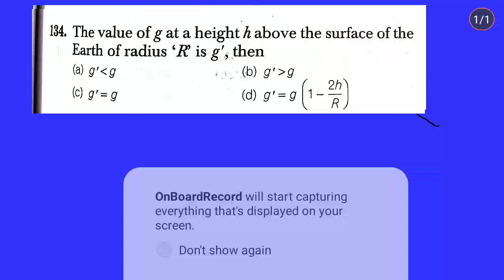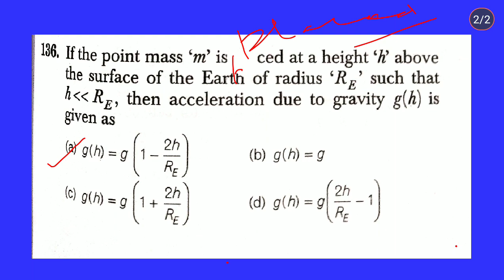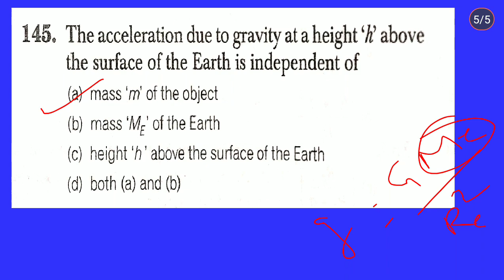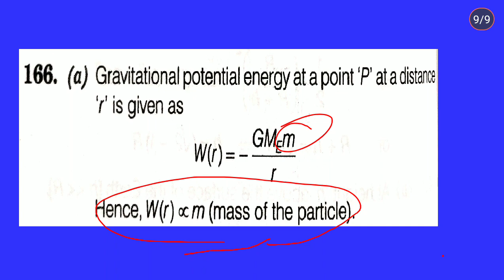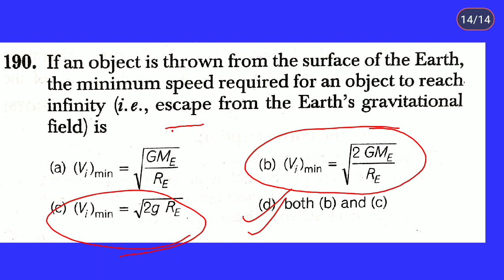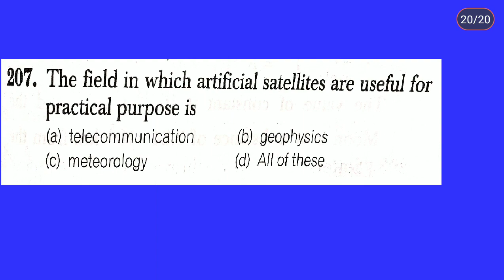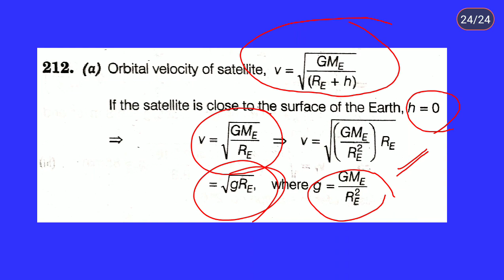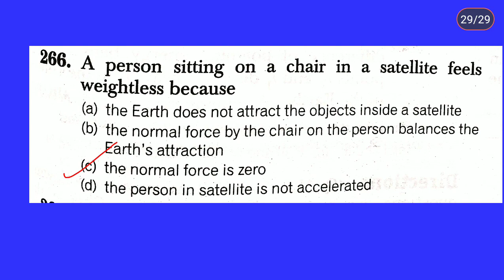MCQs of chapter-08(GRAVITATION) CLASS-11th,Part-02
川田川

11

2/2

Gravitation

Introduction

Description

X

2) Live Classes and recorded Video Lectures (New, different from those on YouTube)

3)PDF Notes of each class.

4)DPP: Daily Practice Problems with each class having 10 questions based on the class of JEE Mains/ NEET level.

5) Syllabus Completion by end of January, 2021 with topicwise discussion of Last 10 Years Problems in Boards, JEE Mains/NEET within Lecture.

6) The Complete Course (Video Lectures, PDF Notes, any other Study Material) will be accessible to all the10:27 PM

اس اس

(11

2/2

Gravitation

Introduction

Description

X

2) Live Classes and recorded Video Lectures (New, different from those on YouTube)

3)PDF Notes of each class.

4)DPP: Daily Practice Problems with each class having 10 questions based on the class of JEE Mains/ NEET level.

5) Syllabus Completion by end of January, 2021 with topicwise discussion of Last 10 Years Problems in Boards, JEE Mains/NEET within Lecture.

6) The Complete Course (Video Lectures, PDF Notes, any other Study Material) will be accessible to all the10:27 PM

اس اس

(11

2/2

Gravitation

Introduction

Description

X

2) Live Classes and recorded Video Lectures (New, different from those on YouTube)

3)PDF Notes of each class.

4)DPP: Daily Practice Problems with each class having 10 questions based on the class of JEE Mains/ NEET level.

5) Syllabus Completion by end of January, 2021 with topicwise discussion of Last 10 Years Problems in Boards, JEE Mains/NEET within Lecture.

6) The Complete Course (Video Lectures, PDF Notes, any other Study Material) will be accessible to all the10:27 PM

川田川

11

2/2

Gravitation

Introduction

Description

6) The Complete Course (Video Lectures, PDF Notes, any other Study Material) will be accessible to all the students untill JEE Mains & NEET 2021 (nearly May 2021)

7)In case you missed a live class, you can see its recording.

8) You can view the videos any number of times.

9) Each chapter will be discussed in detail with all

concepts and numericals

10) Chapterwise Approach towards JEE Mains/ NEET & Board Exams.

We provide you the best test series for11:20 AM10:26 PM

(11

Visit advertiser

Protinex

ताकत खातिर JAC BOARD CLASS 11th

नया Video will play after ad

PHYSICS GRAVITATION

Ad 2 of 20:02

Important MCQs Questions 2023

Description

question paper class 11 physics 2023 JAC Board class 11 model paper 2023

class 11 Physics model set 2023

JAC Board class 11 Science model set 2023 JAC class 11 Physics model set 2023

JAC class 11 Physics model set 2023 solution

Jac 2023 Physics Model Set 1 Solution